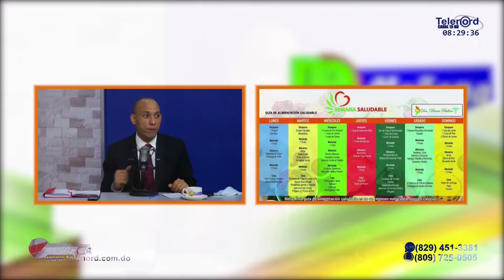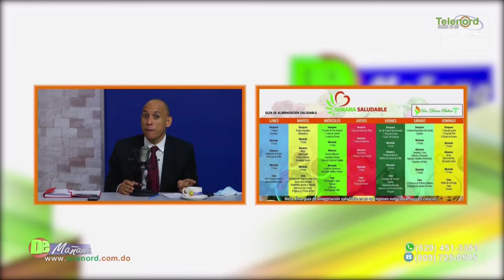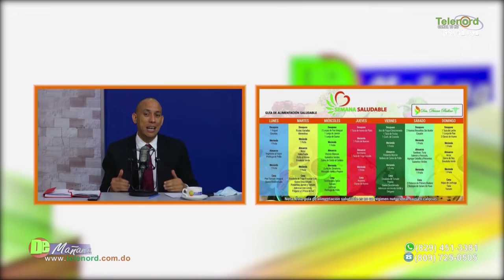Gobierno de Luis Abinader debe asumir proyecto de "Semana Saludable" dice Jer Yan Lantigua